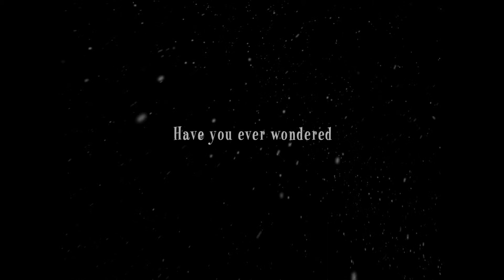"Zuzu" from It's A Wonderful life at Hollywood Palms!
Every year Karolyn Grimes 'Zuzu' from "It's A Wonderful Life" comes back to Hollywood to share her experiences on her favorite iconic Christmas movie. We invite you and your family to come share our Annual Holiday tradition with us, meet 'Zuzu' and watch "It's A Wonderful Life" on the Big screen! It is an experience you will not want to forget. Exclusive Chrismas cards available for signature or attach your picure with Zuzu inside, to send to share with friends and family. Special "It's A Wonderful Life" ornaments available and so much more.